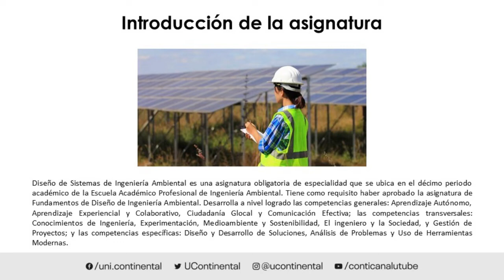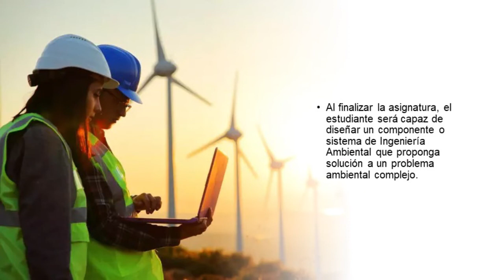Presentación de la asignatura: Diseño de Sistemas de Ingeniería Ambiental